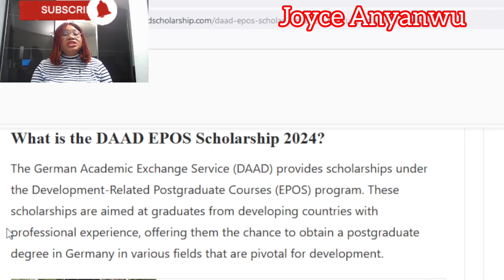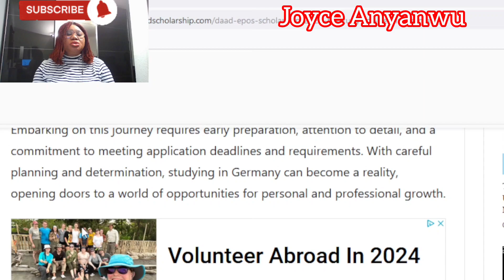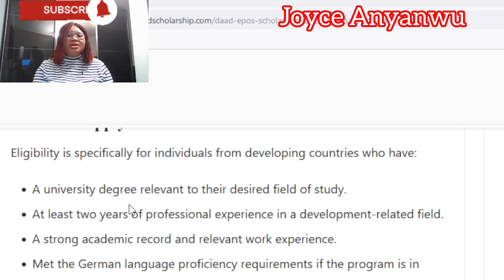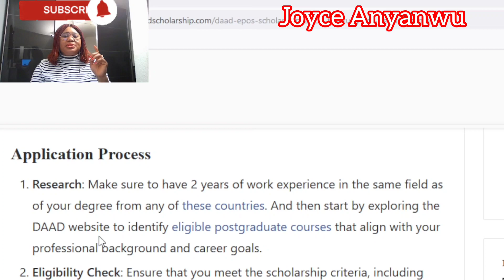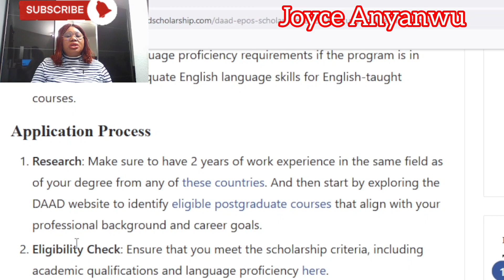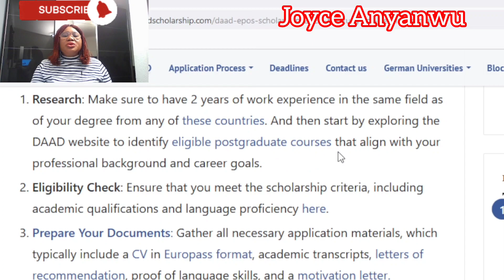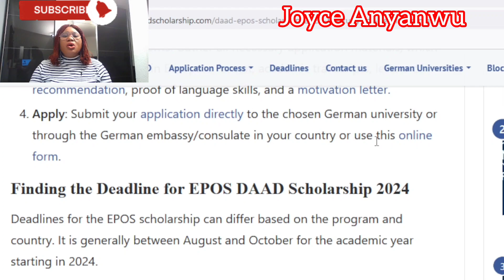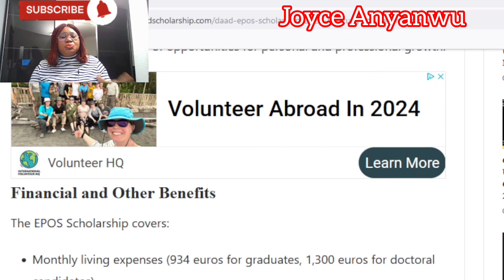HOW TO APPLY TO STUDY IN GERMANY 🇩🇪 FOR FREE THROUGH EPOS SCHOLARSHIP